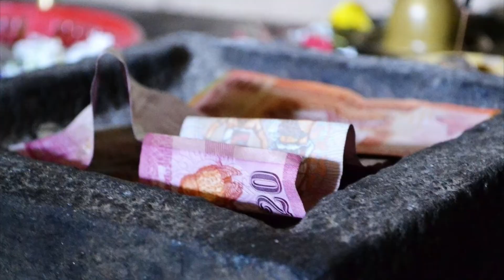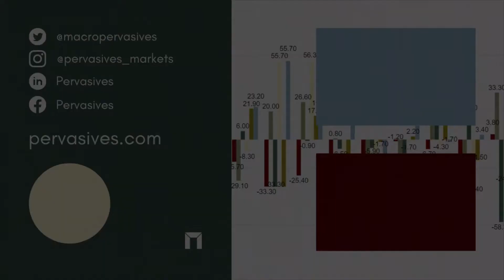Sri Lanka's Stock Market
The Colombo Stock Exchange (CSE) is Sri Lanka’s primary stock exchange. Since 1995, the CSE has had its headquarters at the World Trade Center (Colombo) Towers in Colombo, and it also has branches in Kandy, Jaffna, Negombo, Matara, Kurunegala, Anuradhapura, and Ratnapura. As of January 25, 2021, the Colombo Stock Exchange (CSE) has 296 firms listed (denominated in Sri Lankan rupees), covering 20 economic sectors, with a market capitalization of Rs. 3,699 billion.
According to the Colombo Stock Exchange (CSE), investment flows from the Scandinavian area to Sri Lankan equities have improved noticeably in recent years, with inbound investments growing at a rate of 39 percent per annum (CAGR) since 2013.
According to a CSE statement, Scandinavian nations have together invested Rs.8.2 billion in local stocks so far this year, accounting for 23% of total foreign acquisitions. Except for a few firms where specific limitations apply, foreign investment in the stock market is authorized without restriction.

Sri Lanka’s free-market economy was valued $84 billion in nominal GDP in 2019 and $296.959 billion in purchasing power parity terms (PPP).
From 2003 to 2012, the country grew at a rate of 6.4 percent per year, much outpacing its regional neighbors, owing to the expansion of non-tradable industries, which the World Bank cautioned was both unsustainable and unequal, and which has subsequently slowed.
Sri Lanka was reclassified as a lower middle income country by the World Bank in 2019 with an income per capita of 13,620 PPP Dollars or 3,852 nominal US dollars, down from an upper middle income classification previously.
Sri Lanka has achieved the Millennium Development Goal (MDG) of reducing severe poverty and is on course to achieve the majority of the other MDGs, surpassing other South Asian nations.
In 2016, Sri Lanka’s poverty headcount index was 4.1 percent. Sri Lanka has began focusing on long-term strategic and structural development problems as it seeks to transition to an upper middle income country since the conclusion of the three-decade civil conflict.

Exotic Markets Book